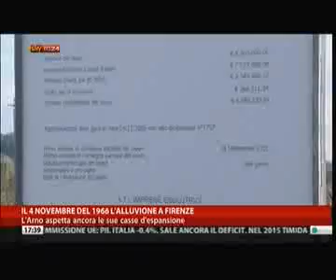SKYTG24 TRIGILA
Approfondimento di Sky Tg 24 dedicato all'alluvione di Firenze del 4 novembre 1966 e al rischio idrogeologico in Italia. In studio, l'esperto ISPRA, Alessandro Trigila.